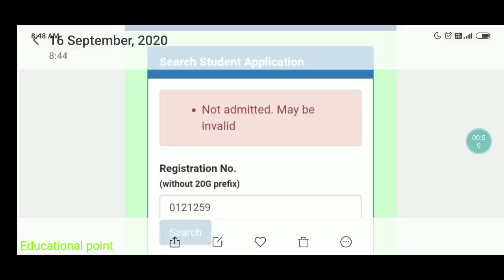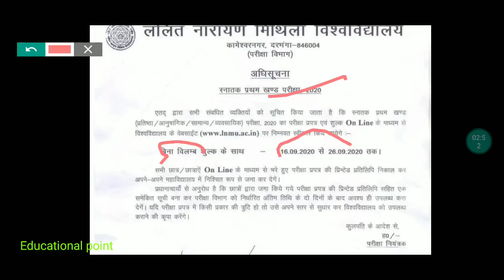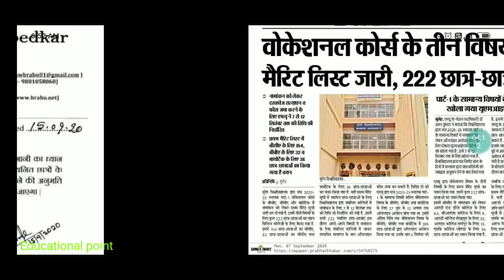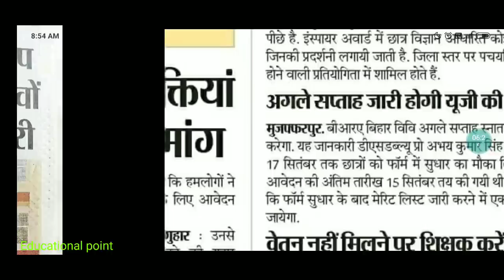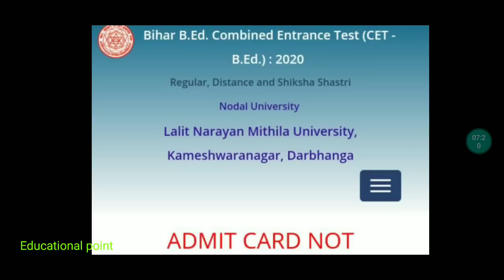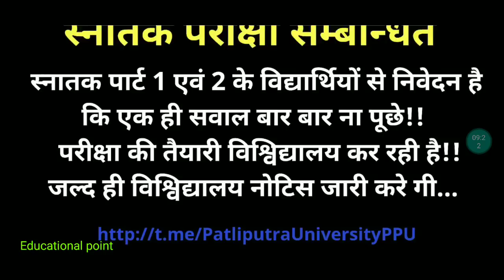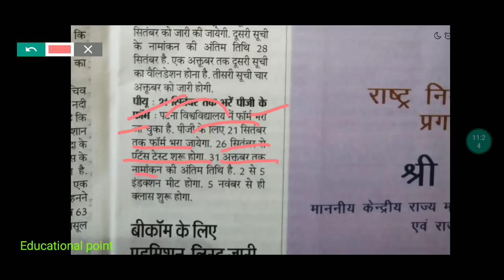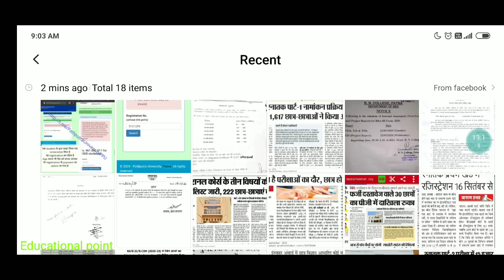16 September Bihar All University Morning News Update 2020|Purnea,Vksu,exam,Patna,Bihar,Admission,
16 September Bihar All University Morning News Update 2020|Purnea,Vksu,exam,Patna,Bihar,Admission,

patliputra university part 2 exam date
bihar university
all news
bihar_board_Exam_form_class 12th
bihar_board_Exam_form_Class 10th
tmbuugadmission 2020
tmbupart1 admissiondate2020
bihar b.ed entrance exam 2020 latest
news

मैंने अपने वीडियो बनाने के लिए उपयोग करता हू 👇
My Mic

b. ed entrance exam 2020 in biha
 Patna Patna district Gaya district  Bhagalpur Bhagalpur district Muzaffarpur district  Purnia district Darbhanga Darbhanga district  Bihar Sharif Nalanda district  Arrah Bhojpur district City Begusarai Begusarai district  Katihar Katihar district Munger district Chhapra Saran district  Danapur Patna district  Saharsa Saharsa  Sasaram Rohtas district  Hajipur Vaishali district  Siwan Siwan districtMotihari East Champaran district  Nawada West Champaran district Buxar district  Kishanganj district  Sitamarhi district Jamalpur Munger district City Jehanabad district Aurangabad district
ppu
2020
patliputra university admission 2020
magadh university
2020
bihar b.ed
patna university update
patna women's college
vksu
munger university admission 2020
bihar university
b.ed new update
patna university
munger university be part 1 exam dete
2020
patliputra university exam date 2020
patna university latest news 2020
all university exam 2020
magadh university exam
ppu latest update
bihar bed news today
purnia university latest news
bed news
bihar bed entrance exam 2020
purnes university
date
ppu admission 2020
bihar bed
news bihar
patna
bihar bed entrance exam 2020 kab hoga